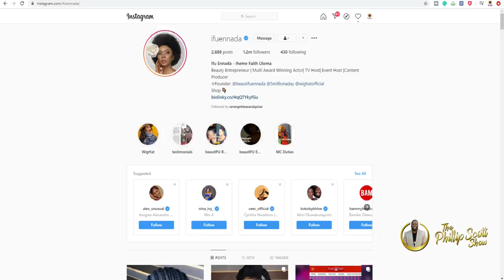Nigerian Actress Ifu Ennada Wants To Marry 3 Men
Nigerian actress Ifu Ennada recently posted on her 1.2M follower IG that she wanted to marry 3 men. Polygamy is legal in Nigeria but most of the time women aren't marrying multiple husbands. Ennada's post was controversial due to that statement alone.